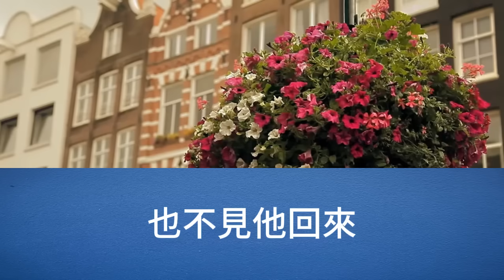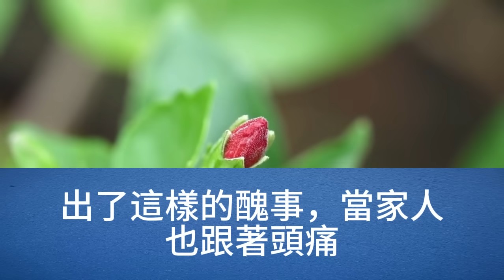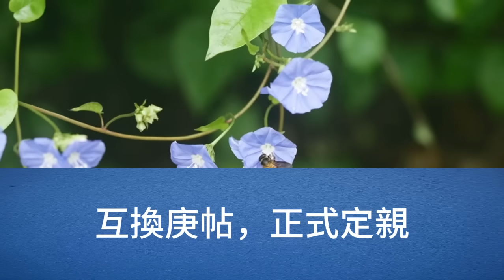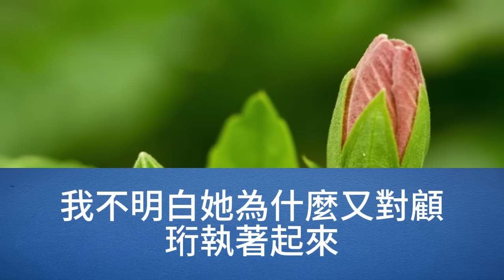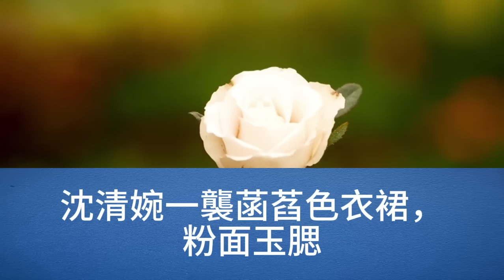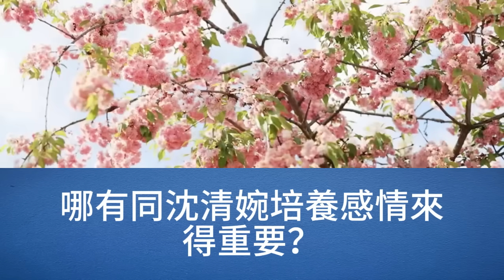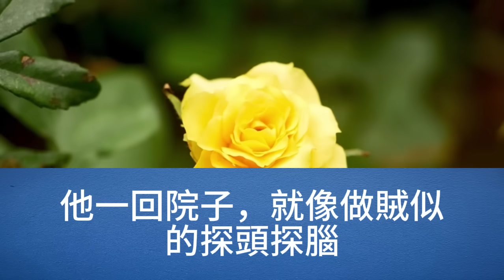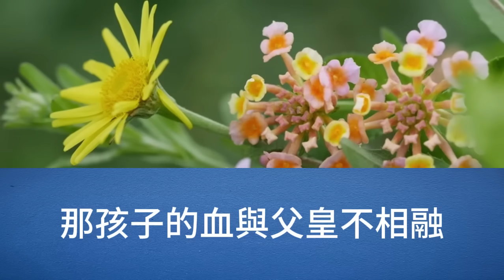我是二房嫡女，但我父親是庶出，長房嫡姐一直瞧不起我，遭她算計，我被迫和表哥定親，馬球會，嫡姐從馬上跌了下來，兩日後，她醒來的第一件事，竟是鬧著要搶我的未婚夫【幸福人生】